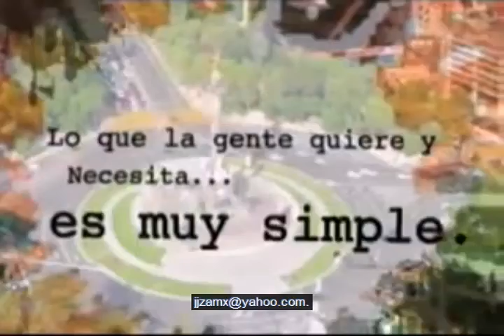GESTION SOCIAL "CORREDOR CULTURAL CHAPULTEPEC" 8 DE DICIEMBRE 2015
TANIA CARVELLIDO Y EL  INGENIERO ARQUITECTO Y MASTER EN GESTIÓN CREATIVA Y TRANSFORMACIÓN DE LA CIUDAD, MIGUEL ALEJANDRO ALDANA LÓPEZ, ABORDARÁ EL POLÉMICO TEMA: “CORREDOR CULTURAL CHAPULTEPEC” Y LA DECIDIDA PARTICIPACIÓN CIUDADANA QUE DIJO “NO” A ESE PROYECTO. CONTACTOS: @tanecarvellido/ @mikealex_aldana